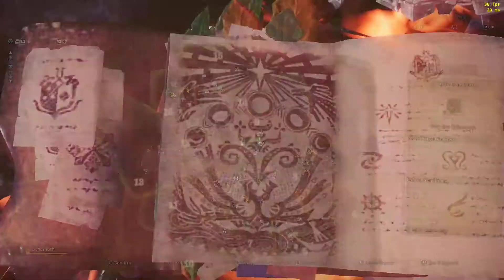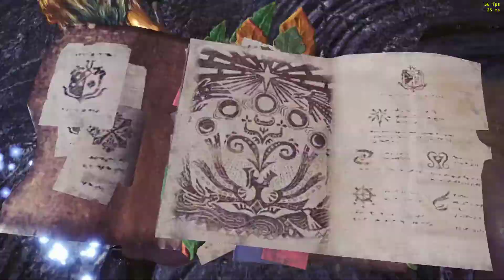[Monster Hunter World] Solo Heavy Bowgun vs Behemoth 18'09''26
My first solo clear. I just needed one more crystal and it wouldn't drop.